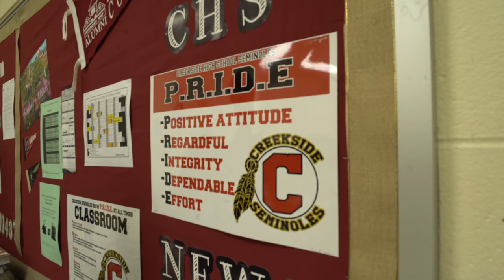Creekside High School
Creekside High School brought me in to speak with some of their extraordinary young leaders and these are some of the high lights.